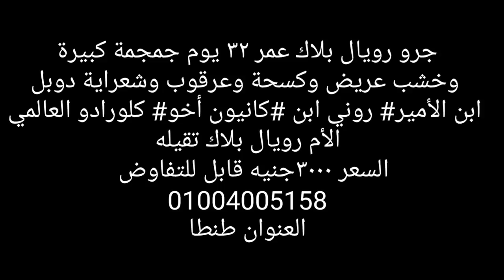للبيع جرو رويال بلاك ٣٢ يوم جمجمه كبيرة وخشب عريض مستوى ممتاز